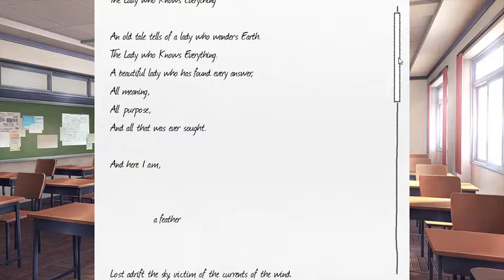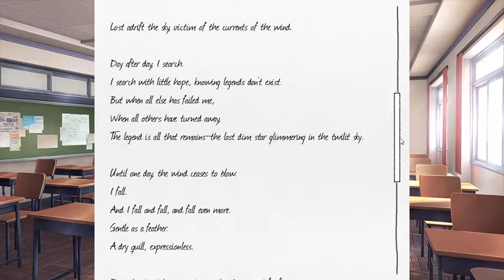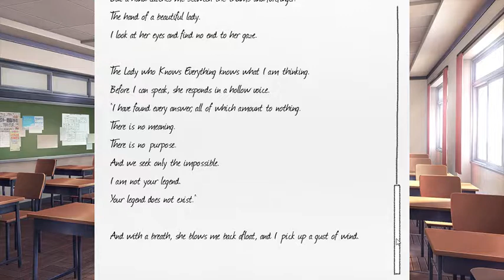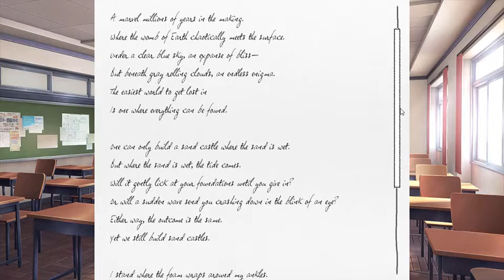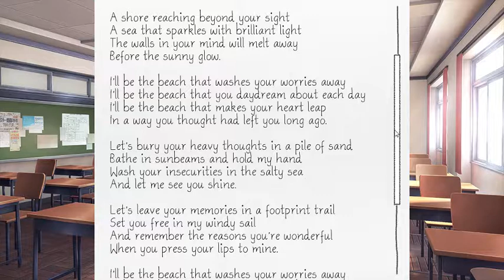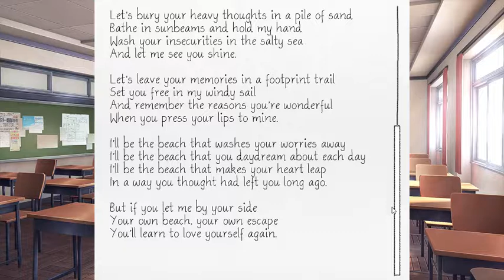Doki Doki Literature Club Part 5: Sad Sayori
Yo guys today we read some more poems but theres something wrong with Sayori who knows whats gonna happen with her also we have to choose who to help over the weekend so yeah enjoy.